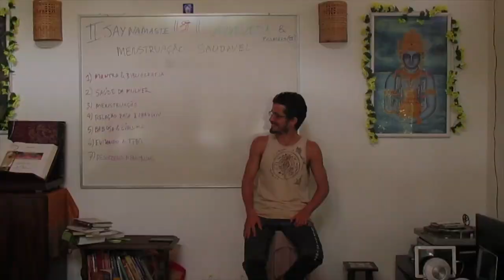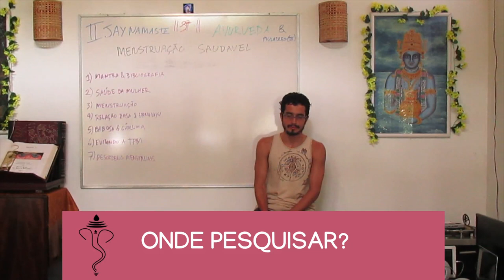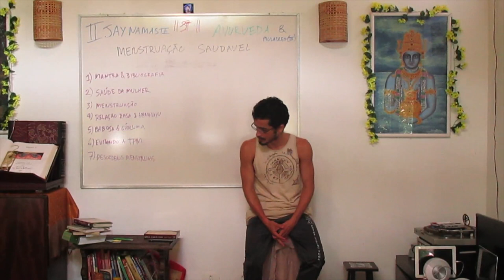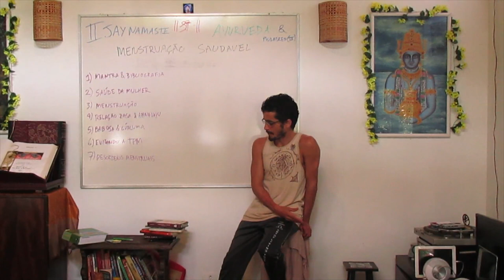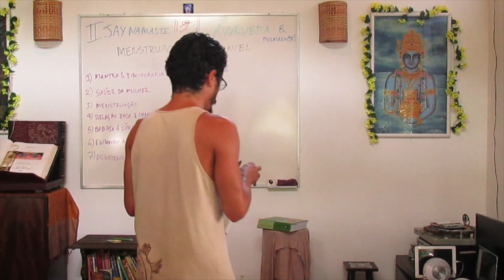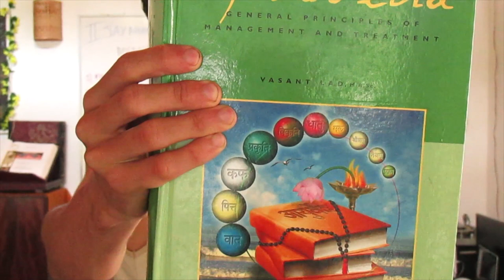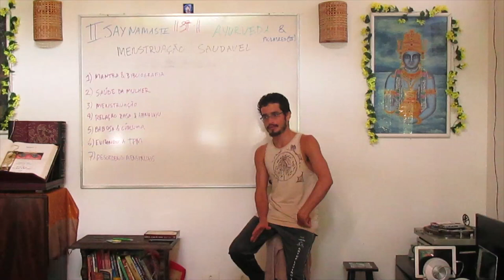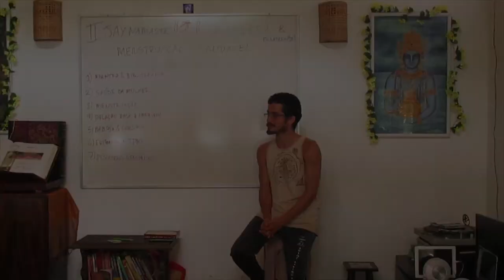Ayurveda & Mulheres 3 : Menstruação Saudável 01: Como ser saudável durante o ciclo menstrual.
Tiaggo inicialmente traz as principais referências bibliográficas que utiliza para ministrar aulas sobre saúde da mulher. Devemos ter uma menstruação saudável e compreender como é uma menstruação saudável para nosso corpo, um olhar ayurvédico sobre a menstruação nos traz principalmente como passar por esse processo com saúde e não apenas como resolver os desconfortos causados por ela eventualmente.

Informações Gerais
Para Nos Conhecer Melhor ::